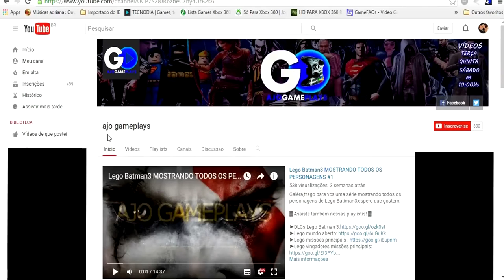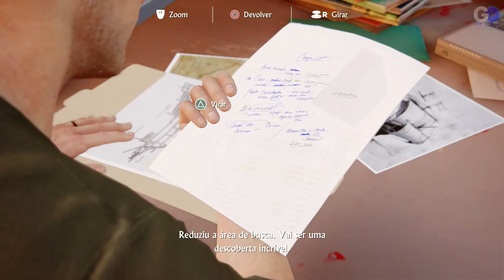Uncharted 4 #3 - O Trabalho da Malásia-PS4 (Português Pt -Br)HD-1080P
Vídeo de Uncharted 4 #3, agora é O Trabalho da Malásia,gamplay comentado,PS4